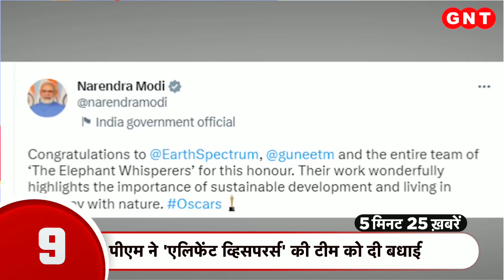World Test Championship के फाइनल में टीम इंडिया, देखिए आज की बड़ी खबरें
श्रीलंका पर न्यूज़ीलैंड की जीत से भारत World Test Championship के फाइनल में पहुंच गई है. वहीं ऑस्ट्रेलिया टेस्ट चैंपियनशिप के फाइनल में पहले ही पहुंच चुकी है. बता दें कि फाइनल में भारत का मुकाबला ऑस्ट्रेलिया से ही होगा